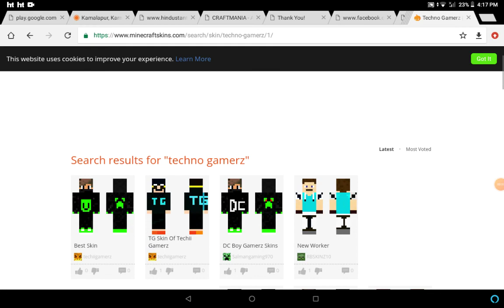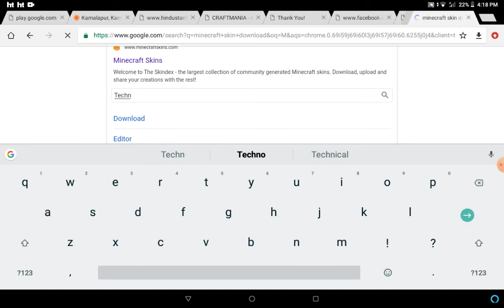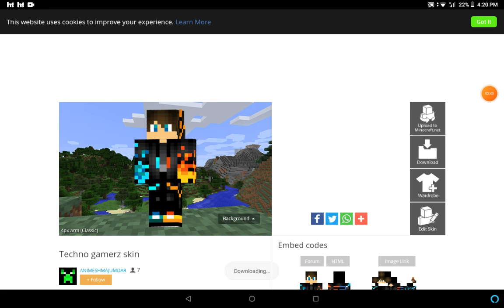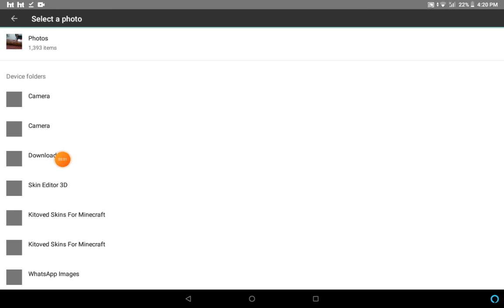22 January 2021